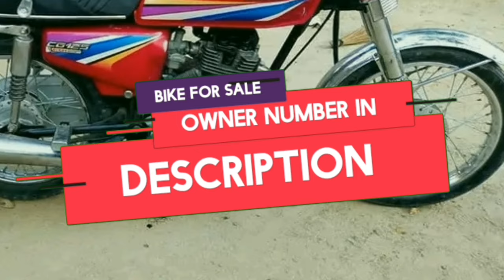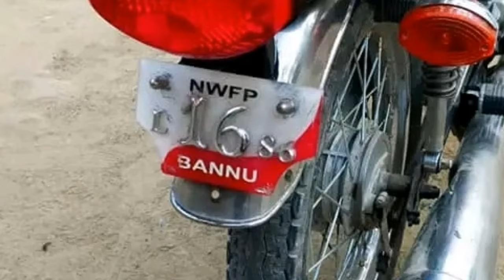Honda CG 125 2009 Motorcycle Rs Only 40k || Used Honda125 || Honda 125 Model 2009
Honda CG 125 2009 Motorcycle Rs Only 40k || Used Honda125 || Honda 125 Model 2009 welcome to bikeforsale Youtube Channel.I Review Motorcycle for sale and upload a video daily.Today you will find Review of hondacg125 Motorcycle Model 2009 this honda125 is Registered in Bannu kpk this 125ccMotorcycle Motorcycle for sale is available at Sawabi this second hand motorcycle price is Rs 40,000/-only.
To buy this used Honda CG125 bike Motorcycle For Sale, contact with owner of this motorcycle on mobile number bike sold out
ہونڈا 125 ماڈل 2009 موٹرسائیکل صوابی میں سیل کیلئے موجود ہے اس 125 موٹرسائیکل کی ڈیمانڈ قیمت 40 ہزار روپے ہے
Honda CD 70 Model 2004 Bike For Sale in 19000 || Honda 70 Motorcycle || Bike For Sale
Honda CD 70 2011 Model For Sale in 25k || Honda 70 Motorcycle Baraye Farokht 25000 || Bike For Sale
I am not responsible for any dispute while buying or selling of any motorcycle. I review used motorcycle for sale, according to details given by the seller for information and educational purpose only. You must check everythin before purchasing or selling used bike